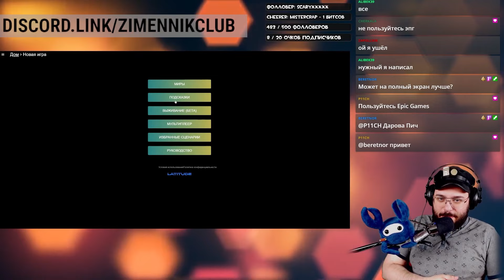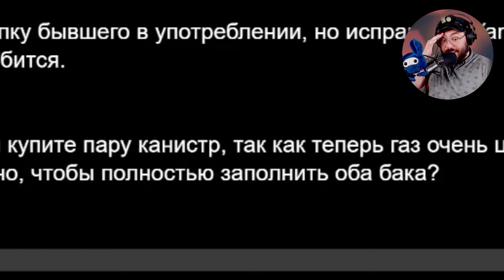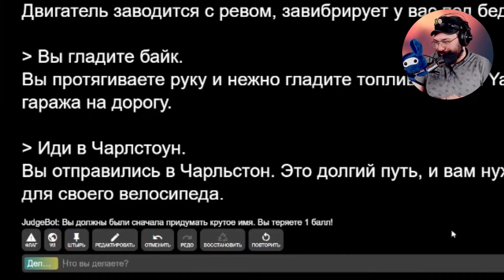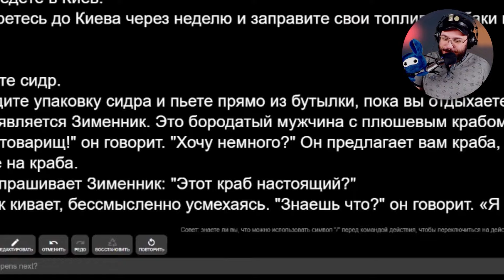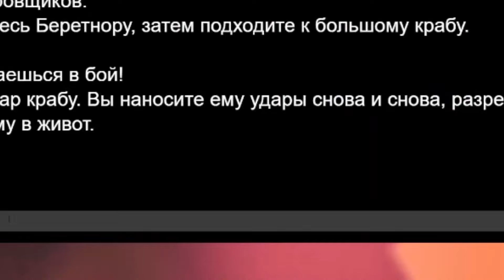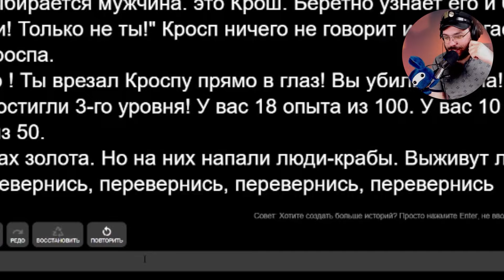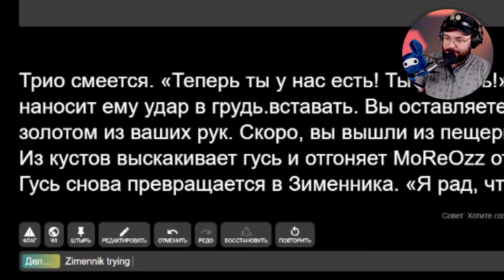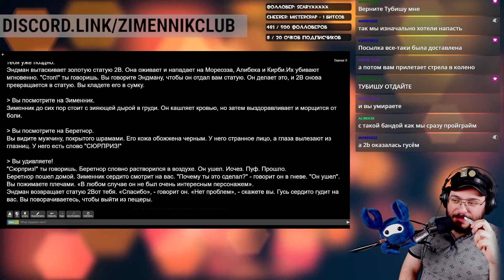НЕВЕРОЯТНЫЕ ПРИКЛЮЧЕНИЯ КУРЬЕРА ➤ AI DUNGEON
AI Dungeon - первая в своем роде текстовая приключенческая игра, которая позволяет вам делать все, что вы можете вообразить. Этим мы сегодня и воспользуемся 😉

Монтаж: Алексей Астрашабов